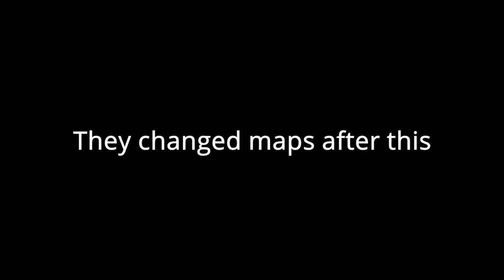Oliver and Ha Yun Play Devour! Part 2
I'm actually not that good with horror so for anyone bad with jump scares here's a heads up:
3:27 Jump scare 1
9:50 Jump scare 2
Still had fun watching and subbing this stream. Might do another part for when they played the inn map.